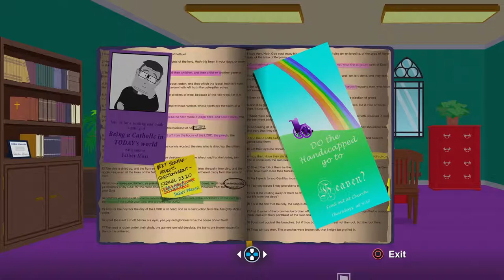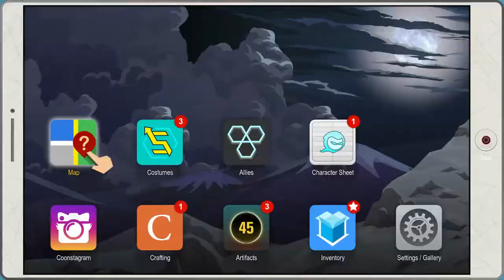South Park: Fractured But Whole - Episode 8 - Wangle Gaming